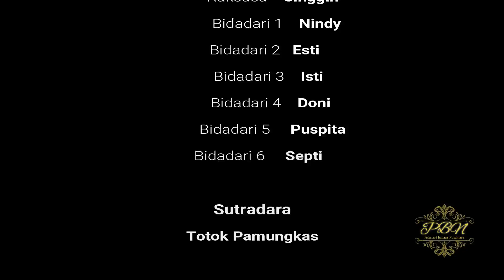Sendratari Begawan Ciptaning l Kariadi Kridha Budaya Semarang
Begawan Ciptaning sebagai wujud Arjuna dimaknai sebagai pencapaian keheningan cipta sehingga setiap permohonan dapat dikabulkan. Secara spiritualitas adalah upaya pencapaian manungaling kawula Gusti Sera  menunujukkan keseimbangan lahir batin.

Ringkasan cerita
Arjuna bertapa di Indralita, menggunakan nama Mintaraga atau Begawan Ciptaning (Cipta yang tak tercampur atau terbebas dari kotornya nafsu duniawi). Datanglah 7 bidadari yang cantik untuk menggoda semadi, tetapi  Sang Arjuna tidak bergeming. Akhirnya Batara Guru sendiri turun tangan untuk membangunkannya. Dalam bentuk sebagai Batara Shiwa, Arjuna berhasil dibangunkan, melalui perantaraan seekor babi hutan dan perkelahian yang menentukan, siapa pemanah yang membunuh babi hutan.
Arjuna kemudian diutus ke kahyangan untuk mengatasi kekacauan dengan diberikan pusaka; panah Pasopati.  Sang Niwatakawaca terbunuh melalui kerongkongannya yang ditembus Pasopati, ketika dia sedang terbahak-bahak.